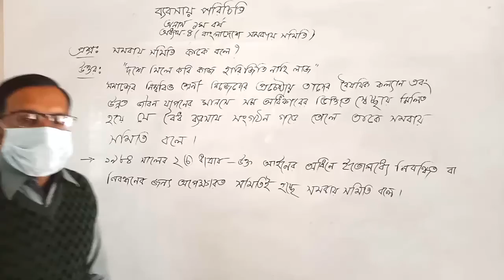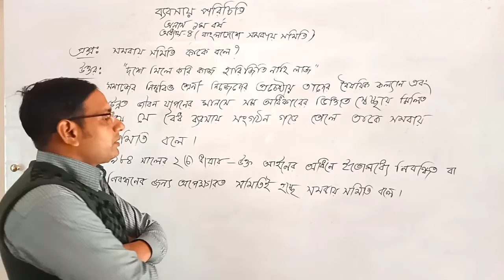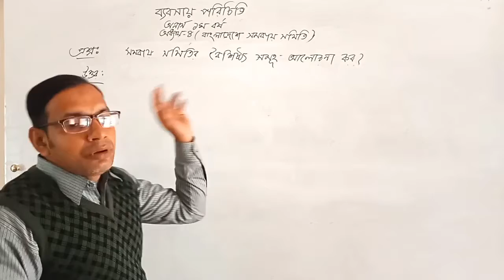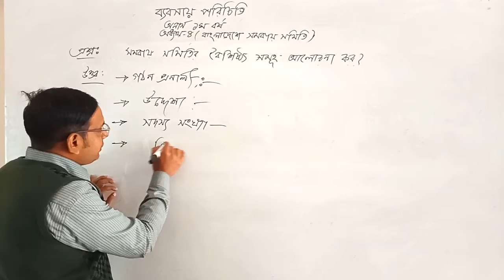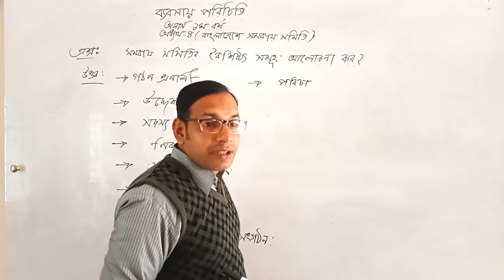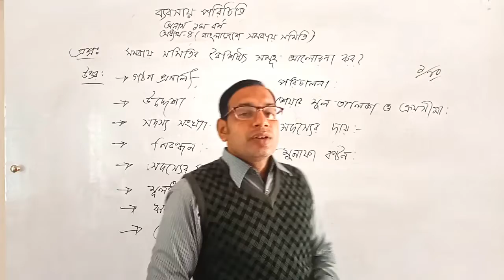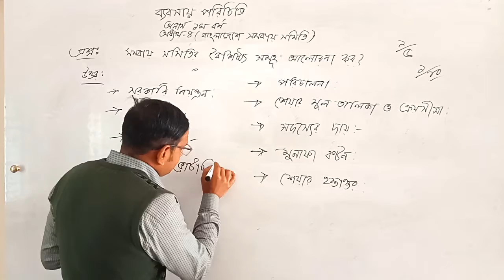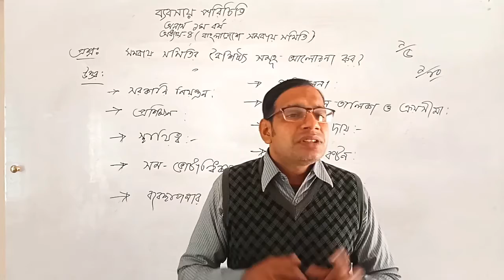অনার্স১মবর্ষ#ব্যবসায়পরিচিতিবাংলাদেশেরসমবায়সমিতি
আজকের ক্লাস
অনার্স (১ম বর্ষ)
বিষয় - ব্যবসায়  পরিচিত
টপিক - বাংলাদেশের সমবায় সমিতি
মোঃ মোসলেম মোল্লা
প্রভাষক,  ব্যবমস্থাপনা
ঝিটকা খাজা রহমত আলি কলেজ
হরিরামপুর, মানিকগঞ্জ।